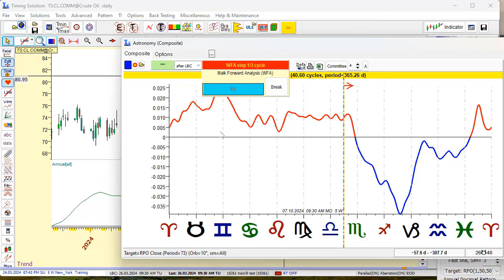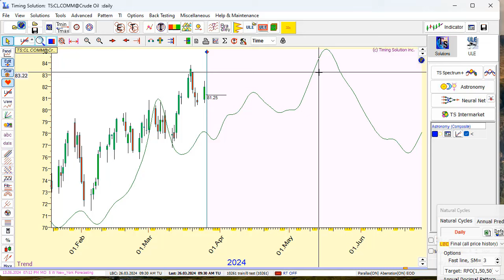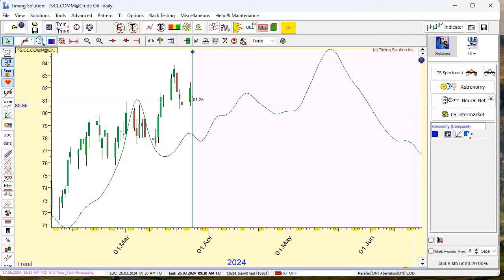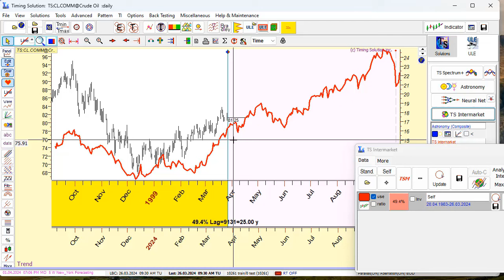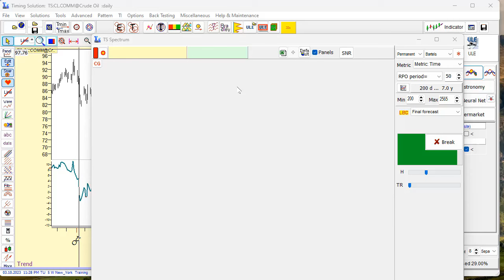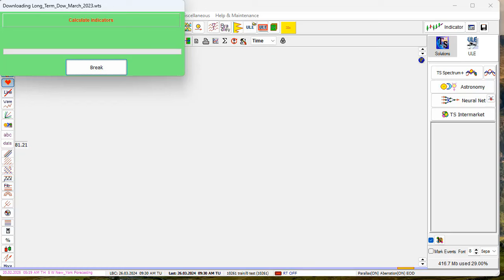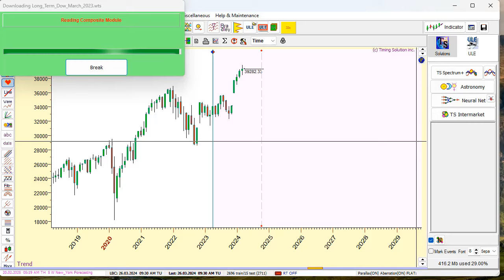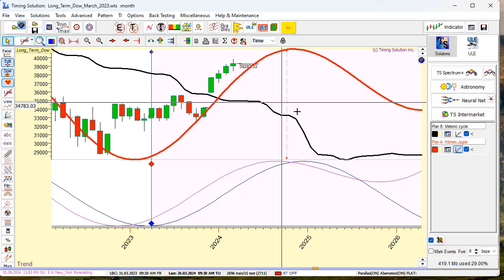Crude Oil Forecast